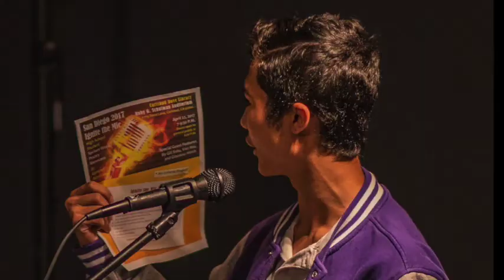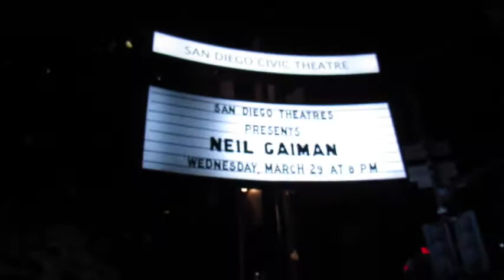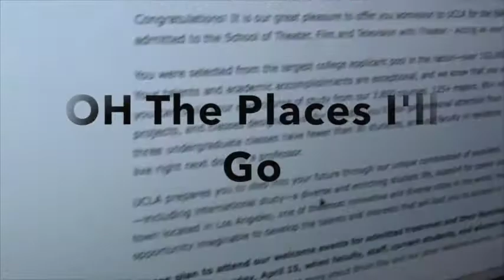High School Senior Memoir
Sorry I posted on Saturday instead of Friday, I wanted this to be perfect so bear with me. This is my high school senior memoir cut down to eight minutes. These are the highlights of my high school career as a student and performing artist. I'm very thankful for the community and all the color it has given me in my life.

Thank you to everyone who has supported me and influenced my life for the better:)

Headlines:
I'm performing as Hamilton in the Orchestra's version of "My Shot" on Wednesday, May 24 in the Oceanside Brooks Theater. Please come out and support the famed CHS Orchestra!